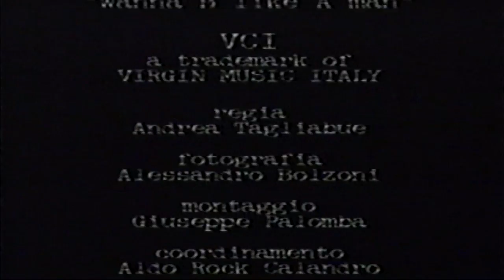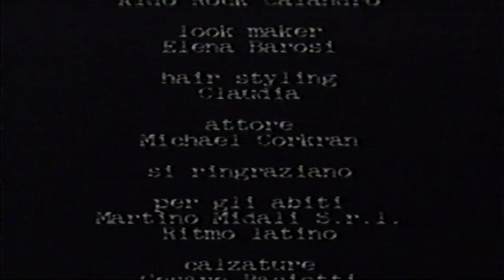Simone Jay - Wanna B Like A Man - 1997 Virgin Italy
Director: Andrea Tagliabue
Photography by: Alessandro Bolzoni
Editor: Giuseppe Palomba
Coordinator: Aldo Rock Calandro
Wardrobe Stylist: Elena Barosi
Hair Stylist: Claudia
Actor: Michael Corkran
Wardrobe: Martino Midali S.R.L.
Wardrobe: Ritmo Latino
Shoes: Cesare Paciotti
Artistic Director: Mario Nicoletti